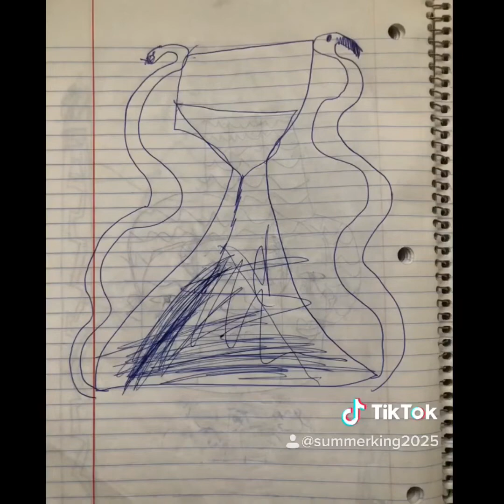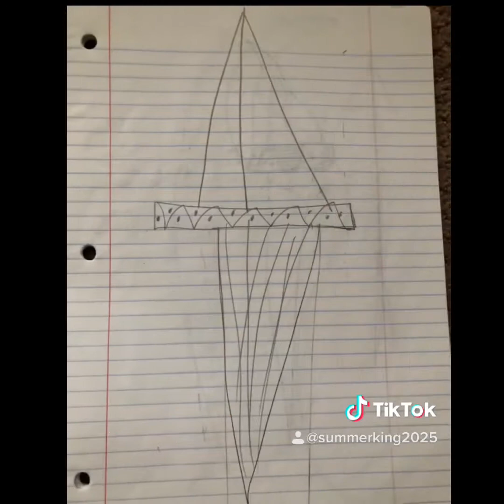More Old Drawings! 😁